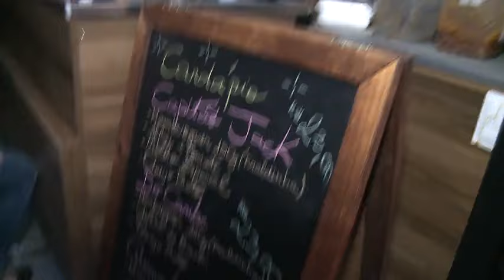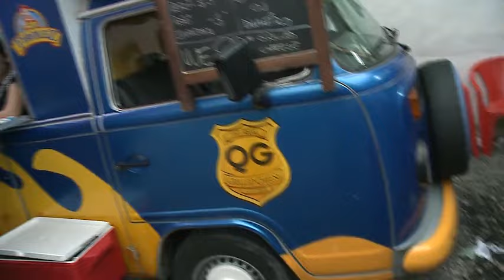ACESSO - TV Sorocaba 06-06-15 (Parte 03)